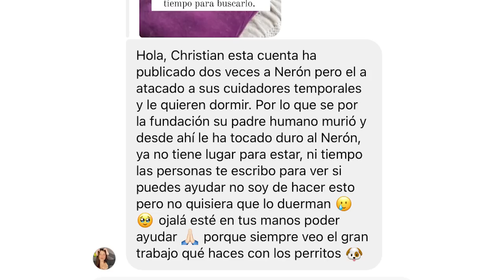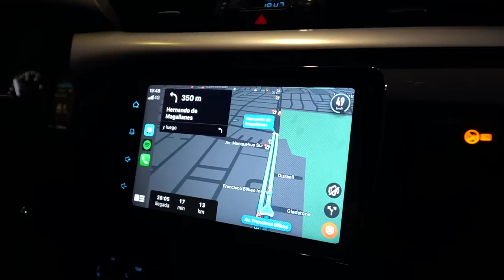Rescatando a un perro de la EUTANASIA